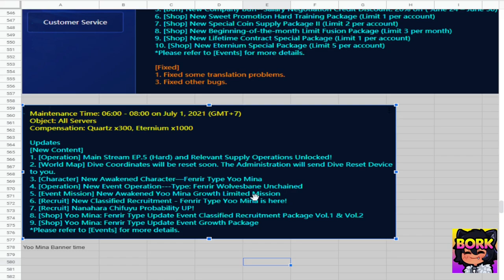[COUNTER: SIDE] SHOULD YOU PULL A. YOO MINA, SUMMONS FOR A.YOO MINA, PVP NEWS, REFRESH DIVE TIP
Drop a [ W A I F U ] in the comments